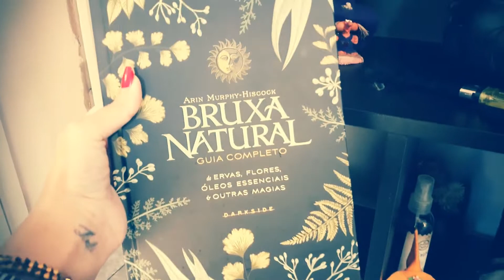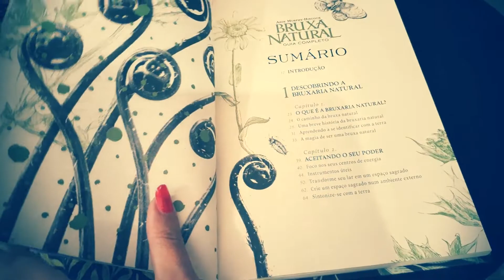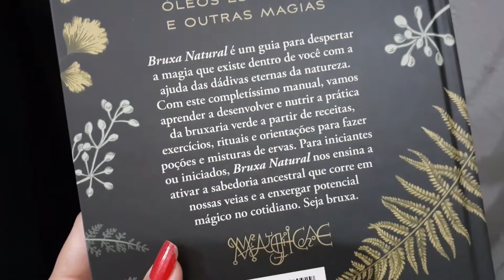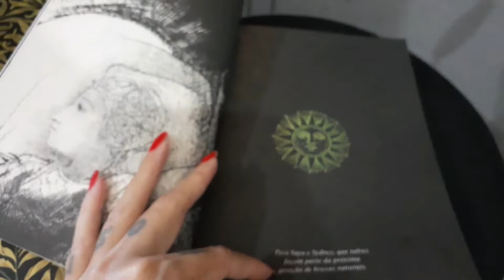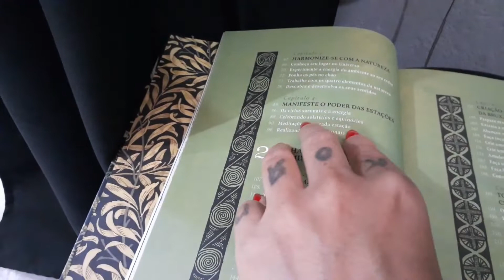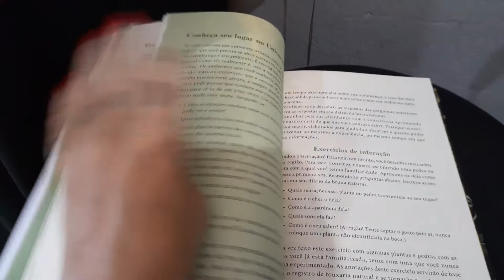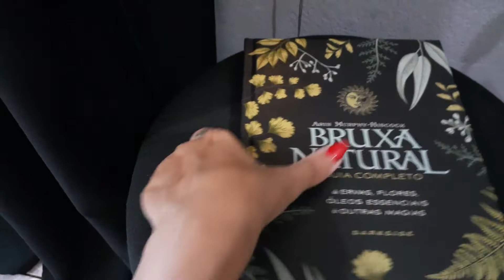RECOMENDAÇÃO DE LIVRO: BRUXA NATURAL DE ARIN MURPHY-HISCOCK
Sejam bem-vindos para mais um vídeo! Obrigada por estar aqui!
Oi pessoal! No vídeo de hoje eu trago uma recomendação de livro que é Bruxa Natural da DarkSide Books. Espero que gostem!

***Verifique a possibilidade de se tornar membro do canal com valores super acessíveis.
***Me siga no meu Instagram: @vivianesilvamix